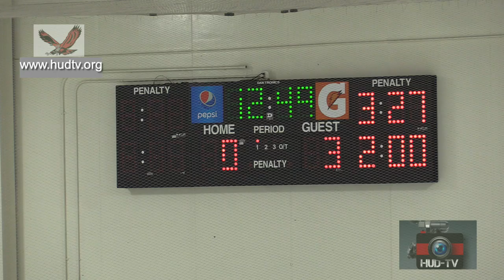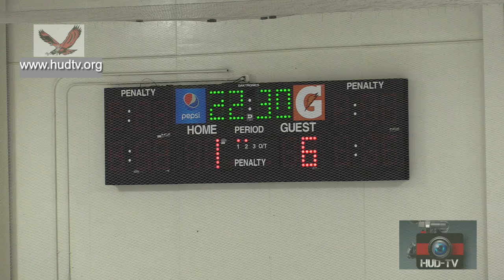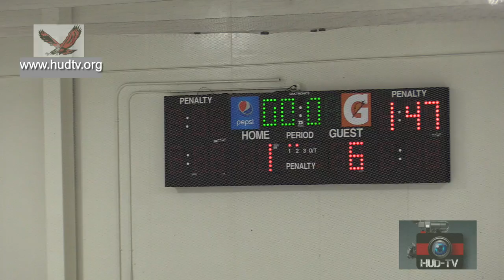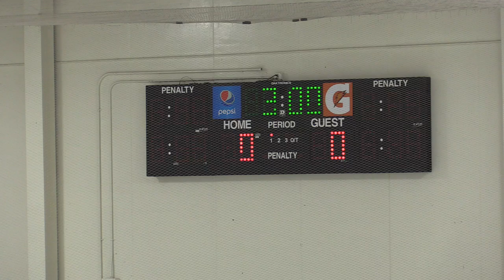HHS Hockey - Marlboro - 2/13/2021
Hudson vs Marlboro